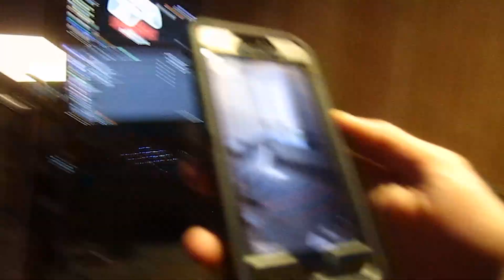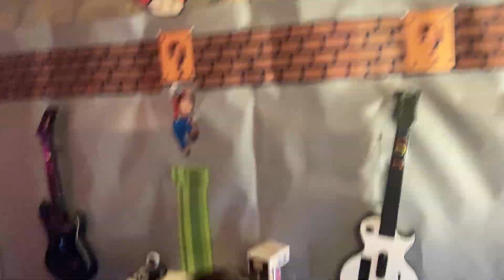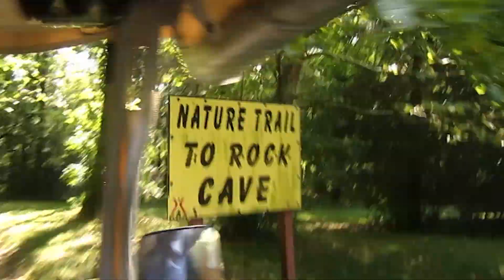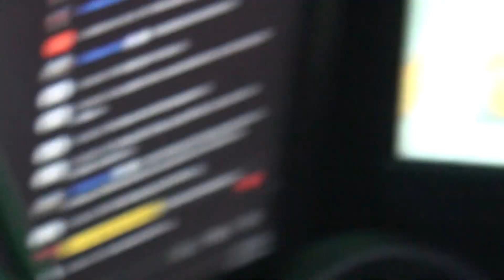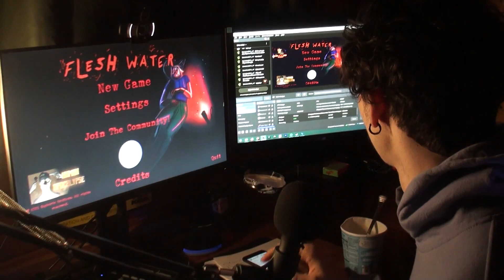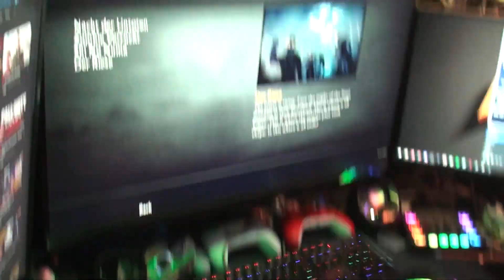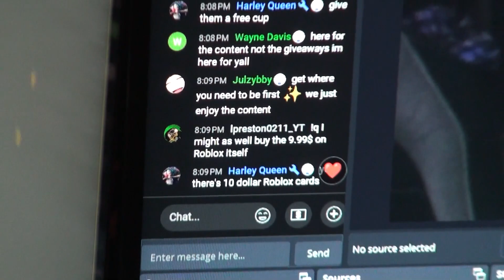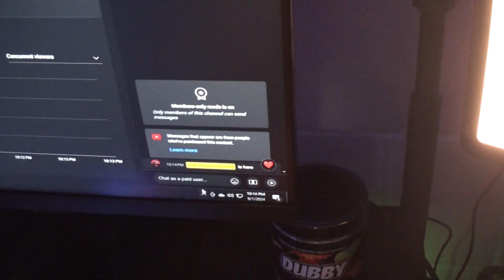WILL CHRIS PROPOSE | WEEKLY VLOG #10| Theo's ESCAPADES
Chapter's
Intro 00:00
Day 0 17:02
Day 1 04:00
Day 2 17:20
Day 3 44:10
Day 4 59:07
Day 5 01:06:32
Day 6 01:11:51
Day 7 01:30:06
Day 8 01:51:19
Day 9 02:09:56
Day 10 02:14:34
Saying Goodbye 02:36:58
Outro 02:38:48